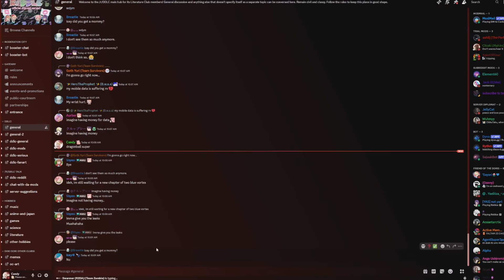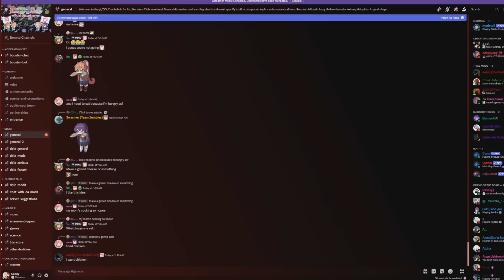Everyone Forgets this STRATEGY still exists!!! (BTD Battles)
Daily Uploads of the Game Bloons TD Battles
Where I Play Free Powerups to Showcase interesting Strategies in to the game that does not work in Boost Only.
Please if you want to meme and are watching my videos to know that i only meme in Moab Pit Free Powerups
There are alot or variates of Strategies but my preferred Favorites are Ninja Farm Mortar, Engi Farm Spike and Dartling Farm Glue

(For Sped up Videos only)
To make sure i do not get Copyright claimed again... (which happens quite alot even tho they all are NCS or me actually giving credit to the people who made them)
Owner of this 10 min Loops Music :  @hamzehh  (check out banger music from BA)
Owner to all BA (Blue Archive) OSTs : Nexon Games, or also known Formerly... NAT Games And Yoster.
Make Sure to always support other creators aswell who make videos or streams about these kind of games.
ZigZagPower, Asian Sensation, Sweat BTD, Lokesh, Boltrix, KevinGaming and more